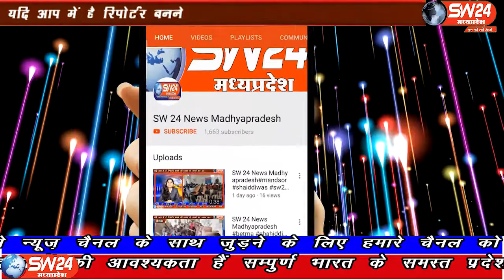SW 24 News Madhyapradesh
मध्यप्रदेश के रतलाम जिला मुख्यालय से 24 किलोमीटर दूरी पर स्थित गांव बेरछा ,ढीकवा की प्रसिद्ध पहाड़ी जिस पर माँ अम्बे जगत जननी की प्राचीन सिद्ध चमत्कारी प्रतिमा विराजमान है , इस प्राचीन मंदिर के पीछे महंत श्री 1008 श्री रामपुरी जी महाराज  ने संवत 1664 में जीवित समाधि ली थीं